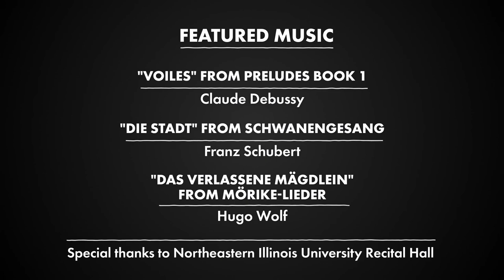Symmetry in Music [Math in Music Ep. 4]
Debussy, Schubert, and Wolf used scales in a variety of ways to tell musical stories. Host Eugenia Cheng demonstrates how the use of symmetry in a music composition can give it a particular feeling.